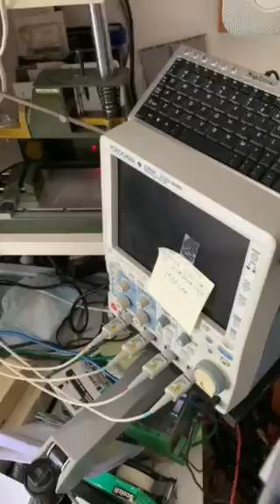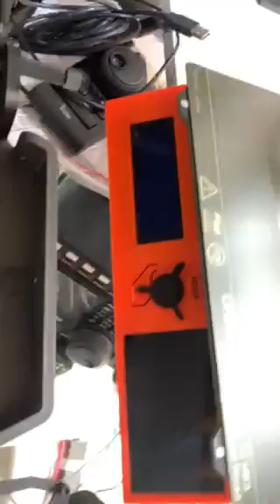Het combineren van meerdere 3D-geprinte objecten door PA3BKL